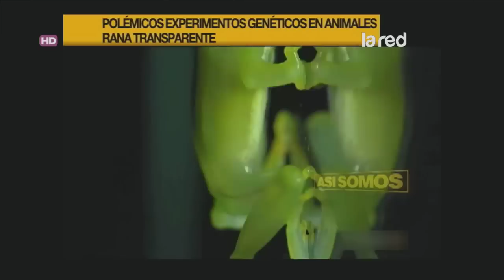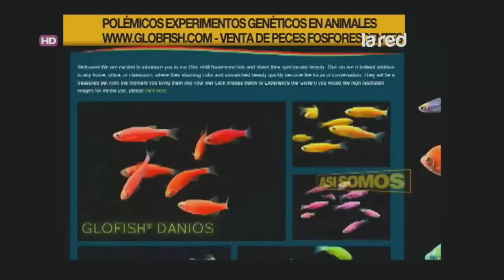Así Somos Programa Completo Miércoles 8 de Abril 2015